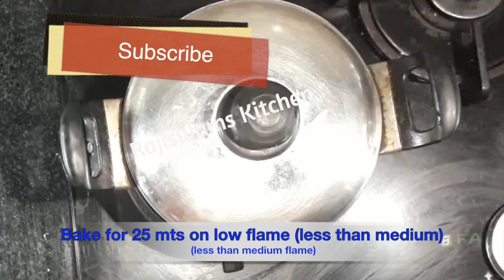இட்லி மாவு கேக் |Idli Batter Cake| Kids Snacks |idli maavu cake in tamil |Idli maavu recipe in tamil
This cake from idly batter is a very easy Yet very healthy cake with no maida, no, baking powder no  sugar etc...இட்லி மாவு கேக் மிக எளிமையான ரெசிபி. Ingredients needed are,
2 cups idly batter(saltless)
1/4 cup Rava
1/2 cup jaggery powder
& cardamom Powder.